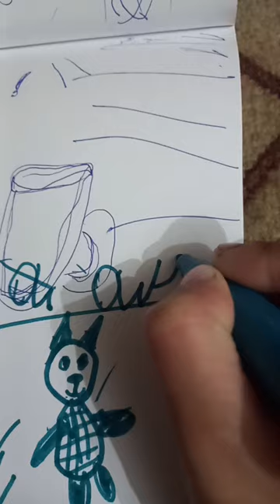12 апреля 2024 г.